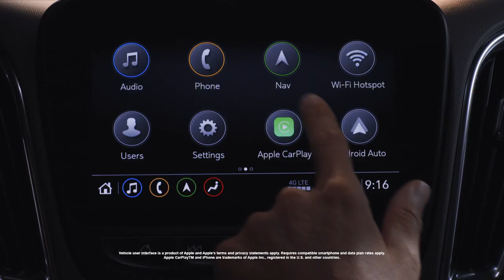2020 Chevrolet Malibu in 30 seconds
اكتشف المزيد عن شفروليه | جي ام سي | كاديلاك | جي ايه سي
Discover more about Chevrolet |GMC \ Cadillac | GAC